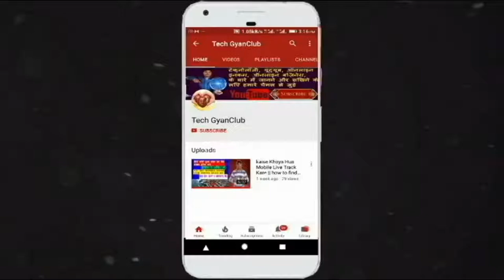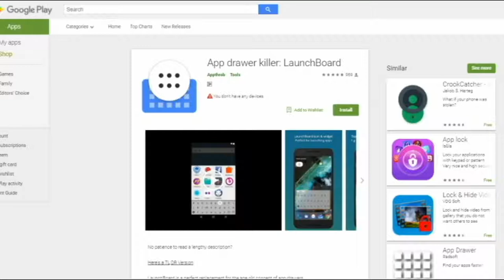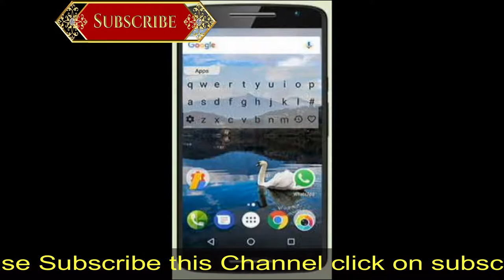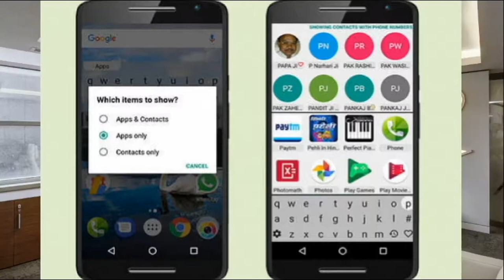Best android app for keyboard 2018 || Top mindblowing app 2018 || by techgyanclub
Best keyboard App for android 2018 || Top keyboard mindblowing android app 2018 || mindblowing app

Best keyboard amazing app for android 2018 || Smartphone  के keyboard  में छुपी है ये ट्रिक, आपने पहले नहीं की होगी use tech gyanclub me swagal hai
Dosto, iss video me maine aapko ek aise app ke bare me bataya hai jo aapke bahut hi kaam aane wali hai iss app ke dwara app apni typing speed ko improve kar sakte hai iss aap apne smartphone me kuch bhi sirf 1 second me search kar sakte hai. Dosto aap iss video se how to speed typing in smartphone me improve kar sakte hai ye bilkul hi latest app hai.

Dosto aap video ko dekhiyega or achhi lage to ise LIKE kijiyega SHARE kijiyega.
agar aapka koi sawal hai to aap mujhe comment bhi kar sakte hai.
mai aapke comment ka reply dene ki poori koshish karunga...